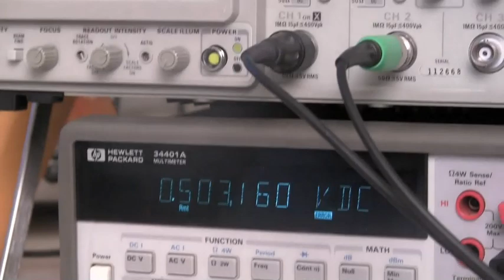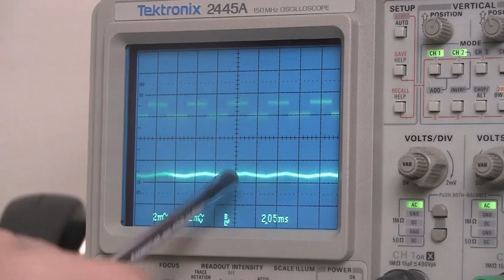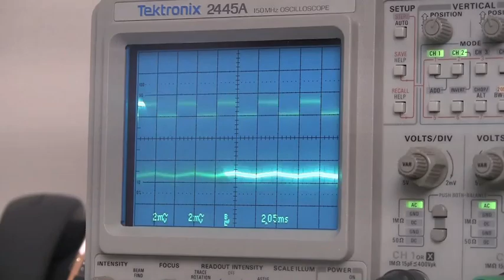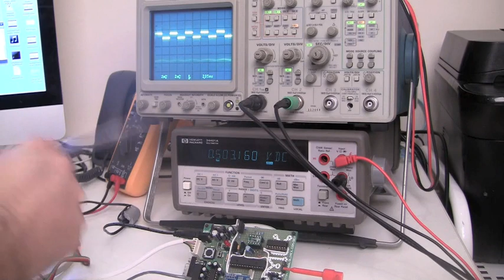Fully Programmable Modular Bench Power Supply -- Part 8a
Overview of the control hardware for a fully programmable DIY Power Supply module, the project can be found